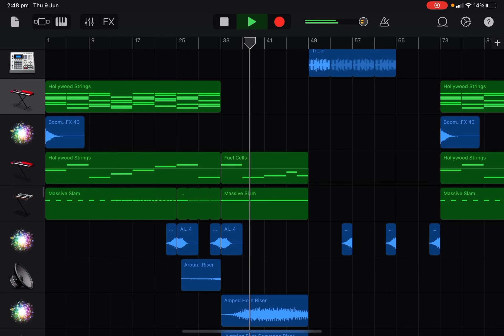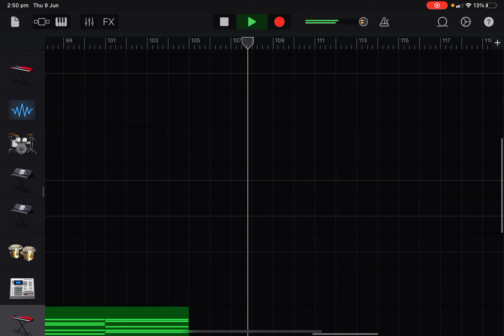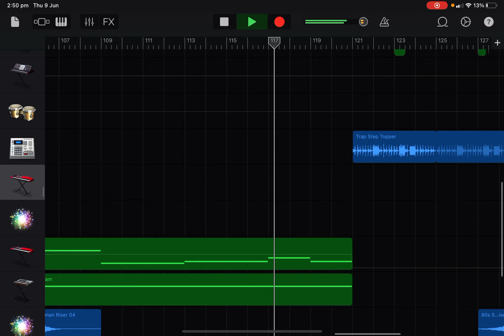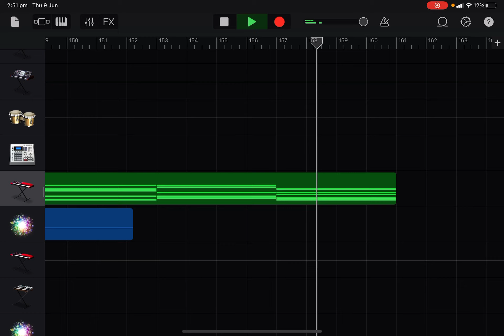IRainz2 - Fierce (Riddim)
Fierce the end of time..